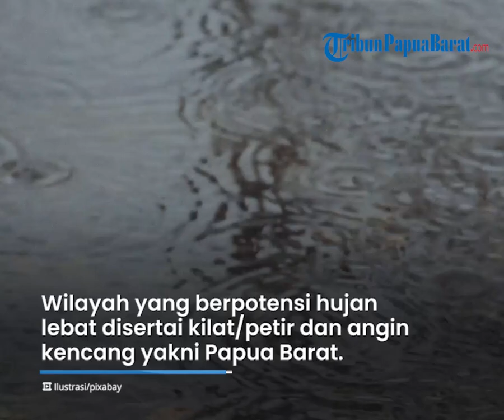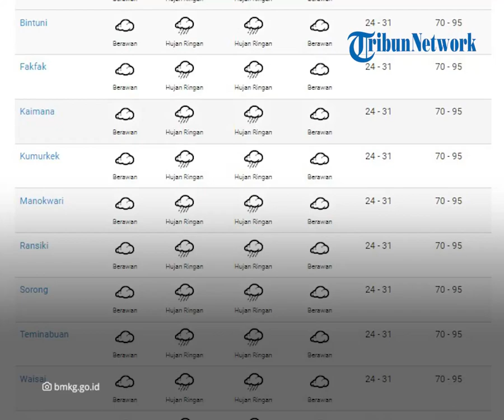Prakiraan Cuaca BMKG Kamis 18 Agustus 2022, Waspada Papua Barat Berpotensi Hujan Disertai Petir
TRIBUN-VIDEO.COM - Simak informasi peringatan dini BMKG cuaca ekstrem untuk besok Kamis, 18 Agustus 2022.

Mengutip dari bmkg.go.id, Badan Meteorologi, Klimatologi, dan Geofisika (BMKG) menyampaikan bahwa terdapat 5 wilayah Indonesia yang berpotensi terjadi cuaca ekstrem angin kencang besok.